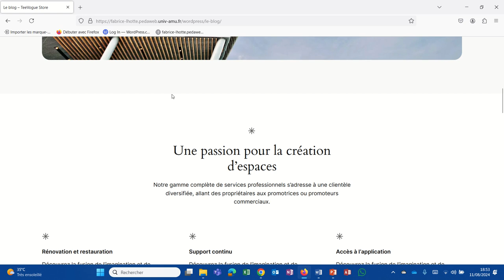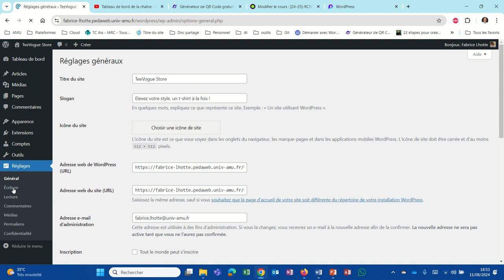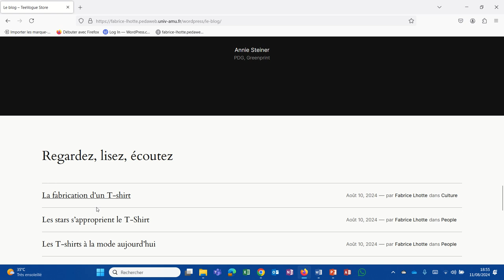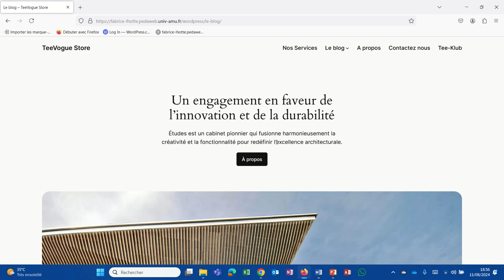Transformer le blog WordPress en un site WordPress (WP016)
Par défaut, WordPress vous propose de créer un blog. Voici une petite manipulation qui vous permettra de passer d'un blog à un site web.